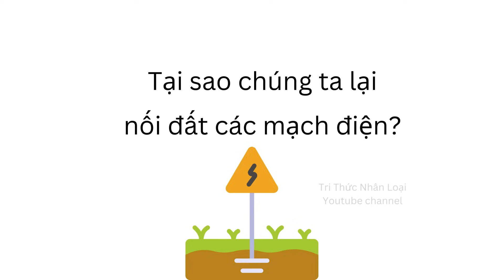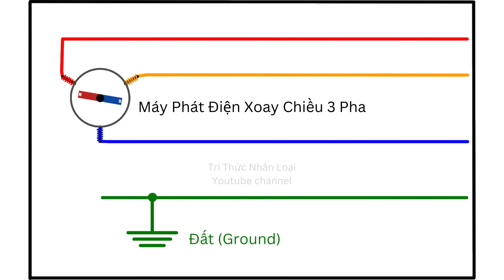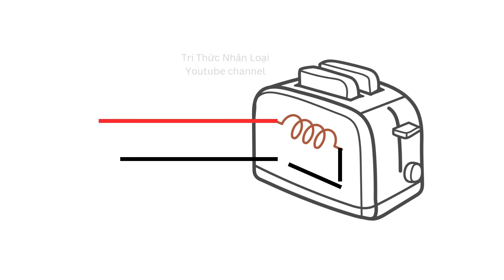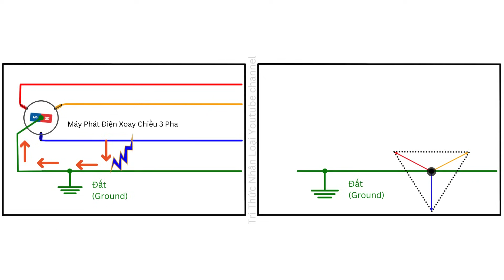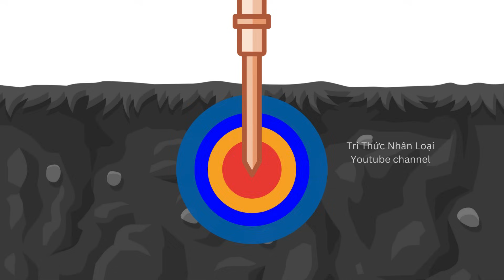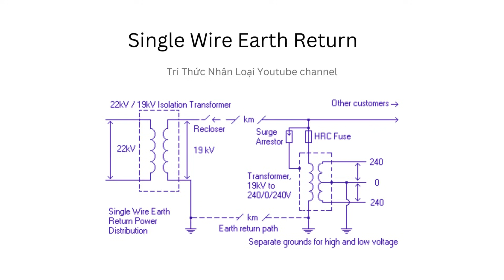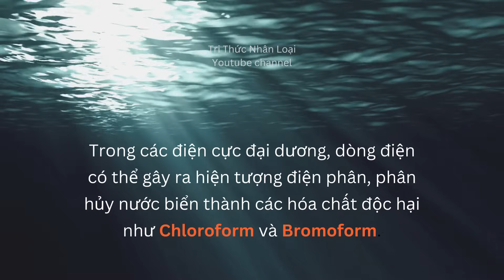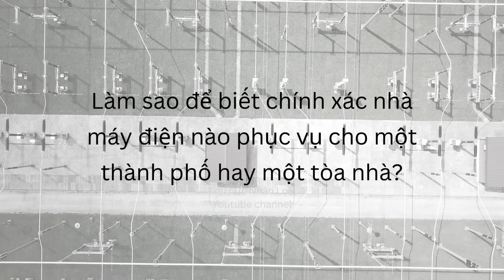Điện Nối Đất được truyền đi đâu? | Tri thức nhân loại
Xin trân thành cảm ơn các thành viên "Diamond" & "The Sun" dưới đây đã ủng hộ tài chính để kênh Tri Thức Nhân Loại có thể tiếp tục thực hiện các video về giáo dục, phục vụ cho cho người Việt Nam nói riêng, và cho tất cả những ai có nhu cầu học hỏi nói chung: